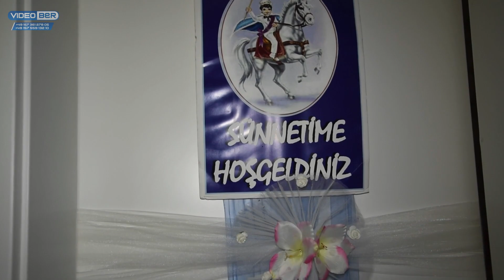Azer - Sunnet Töreni Tek Parca